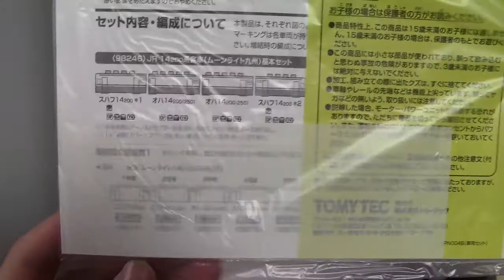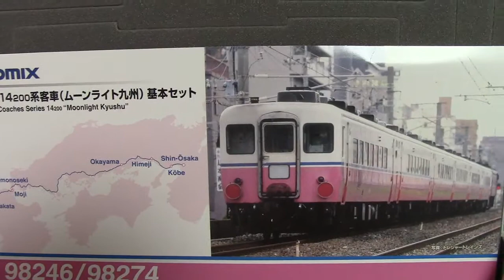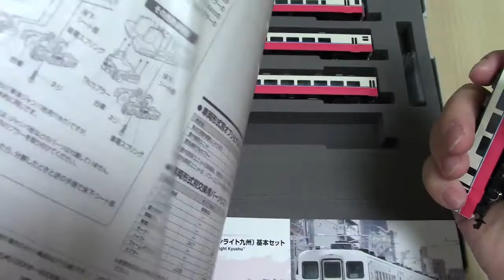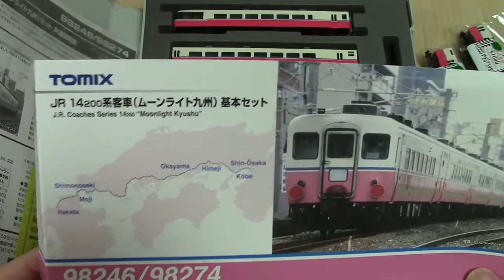TOMIX 98274 14系 ムーンライト九州 開封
TOMIX 98274 14系客車 ムーンライト九州 基本セットB
夜中北陸地方を駆け抜けたシュプール号を再現したく購入。さあHMはどうしようか。
ジャンパ線ははじめから付属してないみたいです。